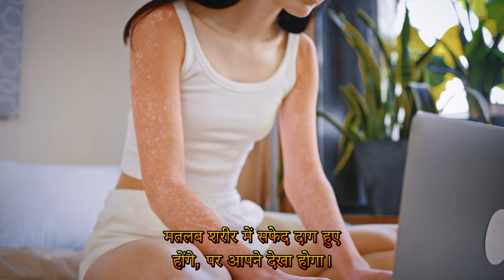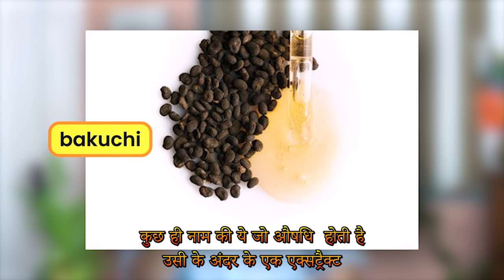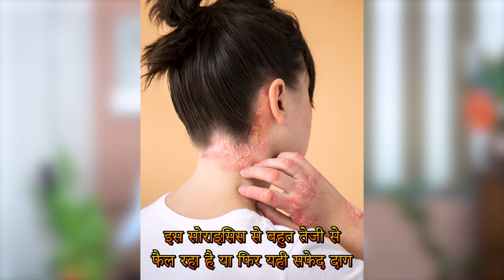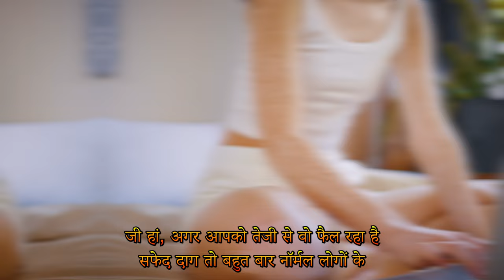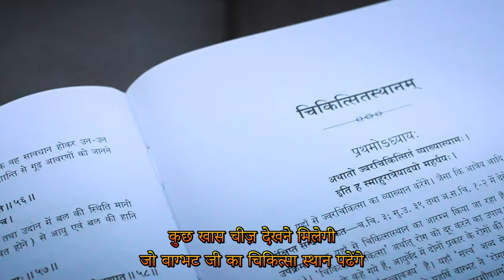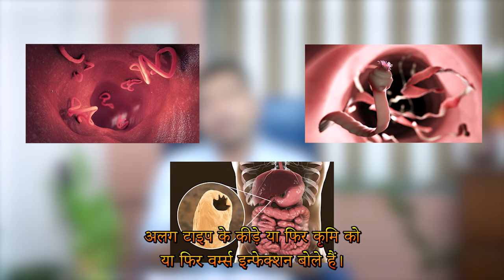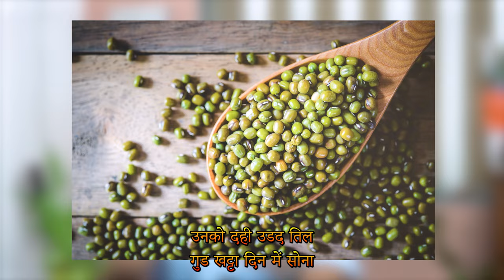तेज़ी से फैलनेवाला सफ़ेद दाग-Vitiligo-Ayurveda TT For Unstable Vitiligo